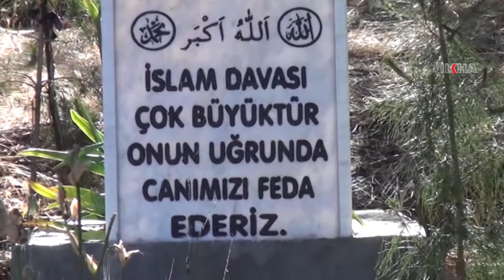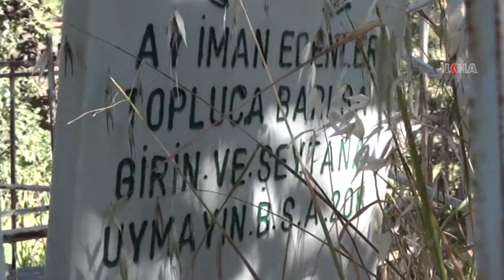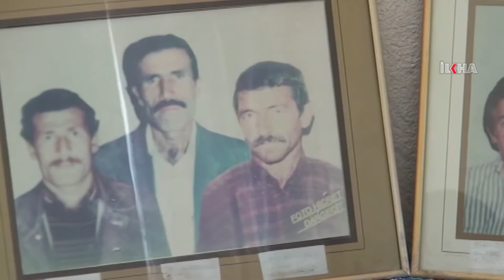Heroic resistance of Gera Cafer against PKK brutality-1 / 16 06 2016 / MARDIN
One of the other witnesses of PKK’s brutality experienced in cities, towns and villages in Turkey’s Kurdistan region during 90s was the village of Gera Cafer in Dargeçit district of Mardin province.